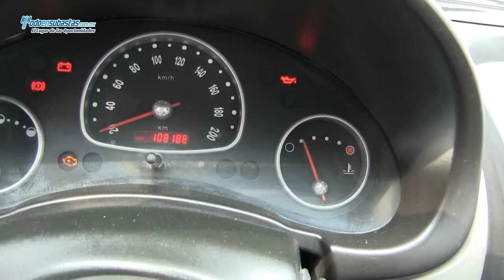CHEVROLET Chevy 3 Pts. Paquete H A/A CD / 2012